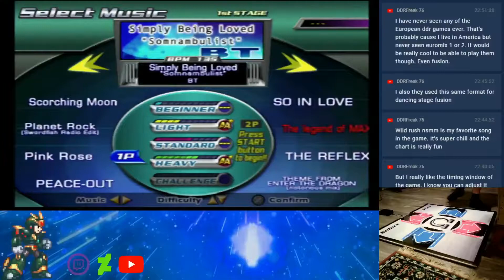Dance Dance Revolution EXTREME (PS2, US) - Simply Being Loved "Somnambulist" - HEAVY - AA#452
AA#452.

Player:
SoundFX09

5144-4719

Game:
Dance Dance Revolution EXTREME (PlayStation 2)

Confession Time:
Dance Dance Revolution EXTREME on the PS2 was the 2nd Video Game I ever Played, and to go back to it and play it on stream was the most fun I've had playing it in a long time. To those who stopped by, You have My Thanks.

Simply Being Loved "Somnambulist" is the Next AA from the Stream, and I have to say: This song is UNDERRATED. It is EXCLUSIVE to this Version of DDR EXTREME, and it's quite a shame that it never made to any other releases. The Song is Excellent, and the Chart, despite having a few tricky spots, is simply SENSATIONAL. Worth a play if you have a US PS2. Again, it's a Shame it wasn't put on any other DDR Game besides this one.